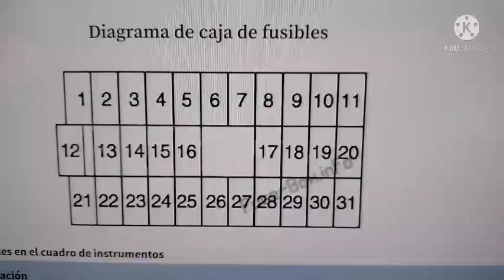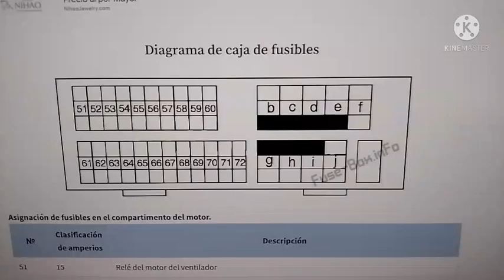FUSIBLES EN ESPAÑOL DE NISSAN MAXIMA 1999 - 2003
EN ESTE VIDEO TE ENSEÑO LOS FUSIBLES EN ESPAÑOL DEL NISSAN MAXIMA DEL AÑO  1999 AL AÑO 2003